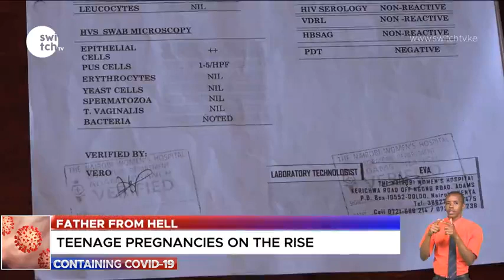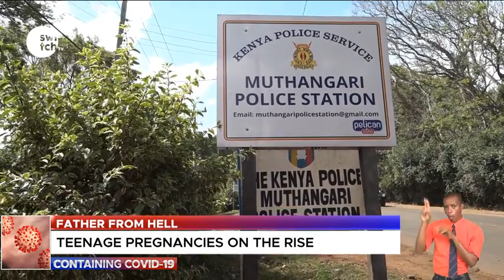My mother defended him when I opened up what he had done - Father from hell